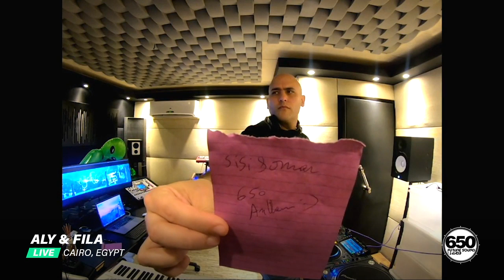Future Sound of Egypt 650 LIVE from Cairo with Aly & Fila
Thank you for celebrating 650 episodes of Future Sound of Egypt with us. Enjoy our 5 Hour Set LIVE from Cairo full of only unreleased music and ID's! Good luck Shazam.